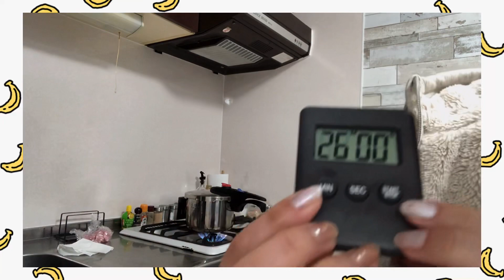がぶちゃんにフェジョンの作り方を教わりました “A KONOHA ESTÁ APREENDENDO A FAZER FEIJÃO”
salve familia 👊 mais um video pra voces

Nós sigam no Instagram ! ✅